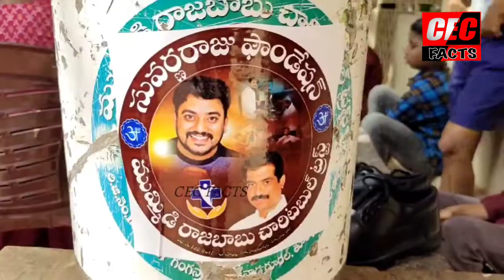ముమ్మిడి రాజబాబు చారిటబుల్ ట్రస్ట్ ||పాలు సరఫరా ||cec facts ||suvarna raju foundation ||ganganapalli